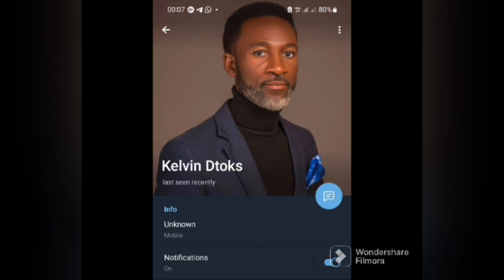UAAG: GOODNEWS! TINUBU GOVT THR0WS FULL WEIGHT ON UAAG GRANT DISBURSEMENTS | SEE DETAILS